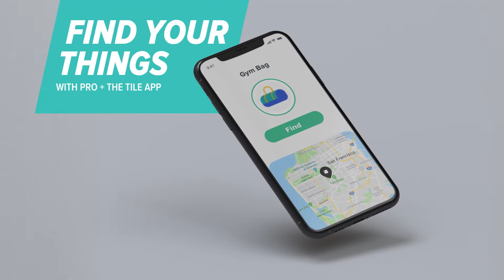High Performance Bluetooth Tracker, Keys Finder and Item Locator.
Hello everyone i am going to share you my amazon official store link here you can find and purchase every type of product and tools anything you want in less price, fast delivery and easy to return.

 Thanks.!

Tile Pro (2020) 1-pack - High Performance Bluetooth Tracker, Keys Finder and Item Locator for Keys, Bags, and More; 400 ft Range, Water Resistance and 1 Year Replaceable Battery

Details:

The new tile pro is our most powerful Bluetooth tracker; Created for those who value high performance, durability and strong design

Ring your things: Use your smartphone to make your tile ring when you misplace your things within 400 feet Bluetooth range

Find your phone: Can't find your phone? Simply double press the tile button on your tile to make your phone ring, even when it’s on silent

See it on a map: The Tile app remembers when and where you left something behind

Use community find: If you lose your Tile, you can anonymously recruit the entire Tile community to help you find it; The Tile app running on their phones will send location updates to your app, letting only you know where your Tile Pro

Battery life: Replaceable CR2032battery is guaranteed for one year from activation; You can easily replace it yourself